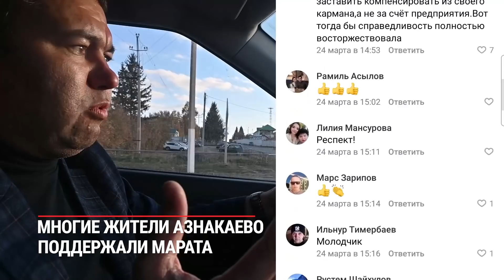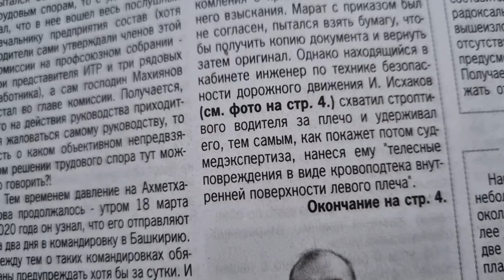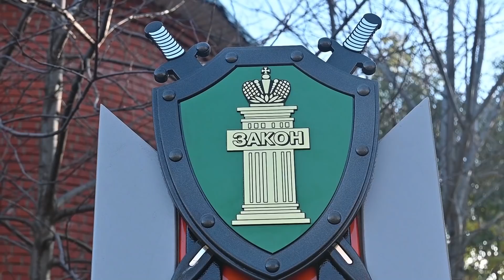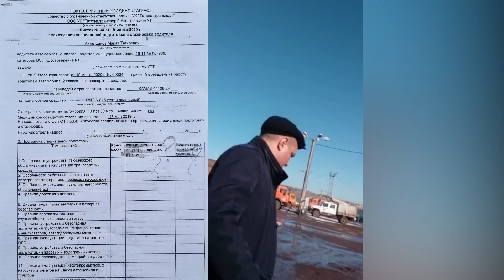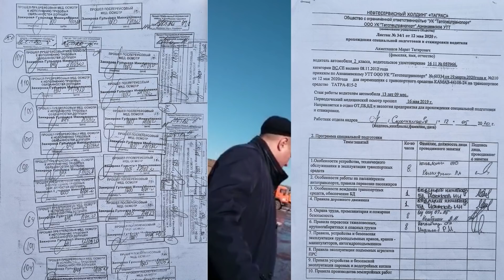Водитель из Татарстана вернул работу через суд. Как бороться с произволом начальства?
Эта история про работягу из Азнакаевского района и его борьбы с нарушением в УК "Татспецтранспорт". Марат Ахметханов дошел до Верховного суда, в надежде найти справедливость и восстановиться обратно на свою должность.

Что только не пришлось пережить нашему герою в Азнакаевском УТТ. Проблемы с руководством, постоянные выговоры, и многое другое.

История противостояния в нашем новом сюжете.